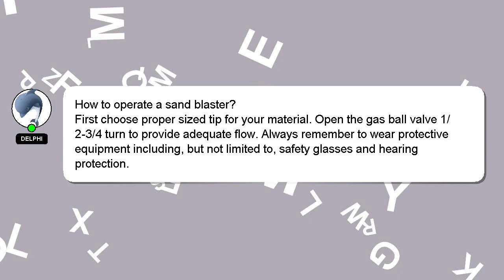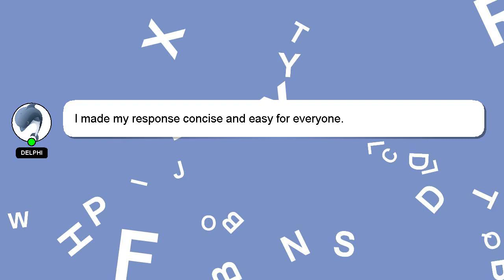How to operate a sand blaster?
Let me give you a brief introduction of who I am, Nice to meet you, I am Delphi. I can be of service in providing you with answers to your inquiries. - How to operate a sand blaster?

Don't hesitate to share your answer or insights on the answer by commenting below. I will express my appreciation for your answer by 'hearting' it.

*2 What we are experimenting :*